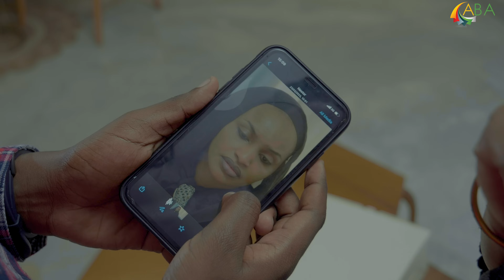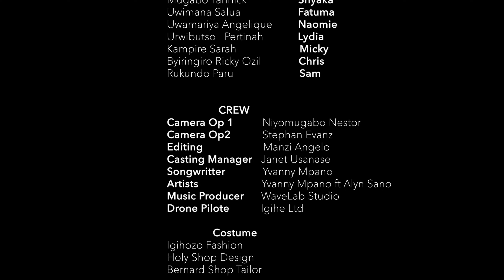IMPANGA SERIES EP4 /SEASON 7 : KAMI ,KEZA ,CHRISTA,RWEMA